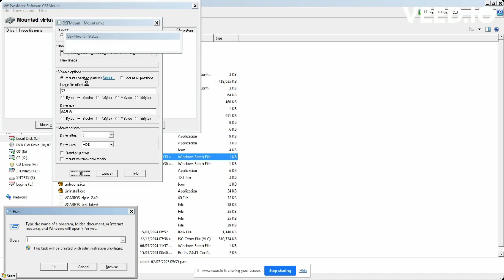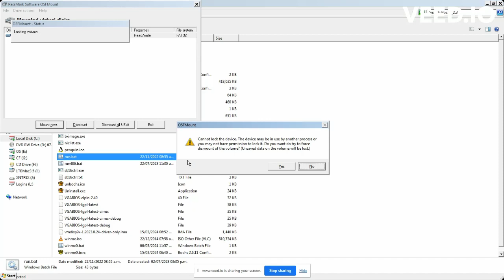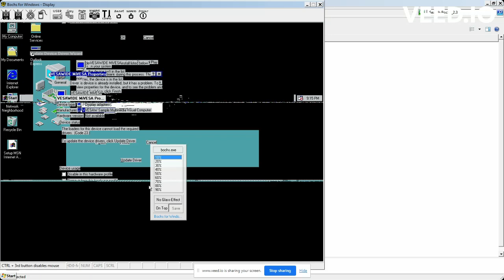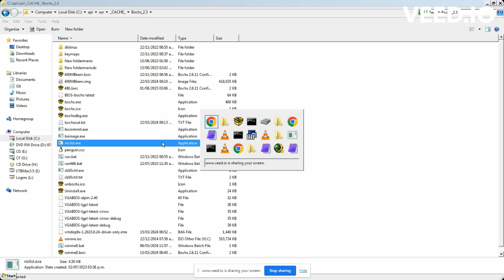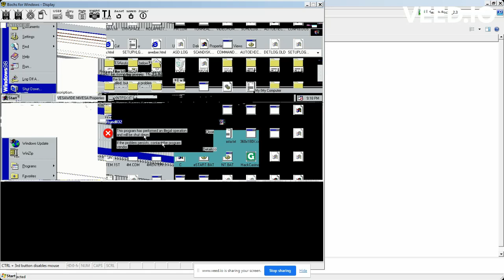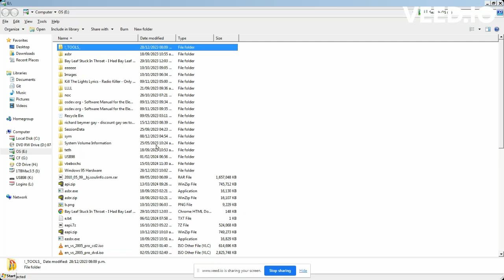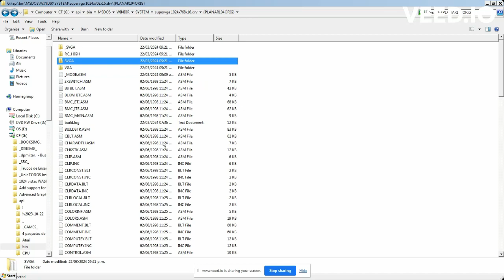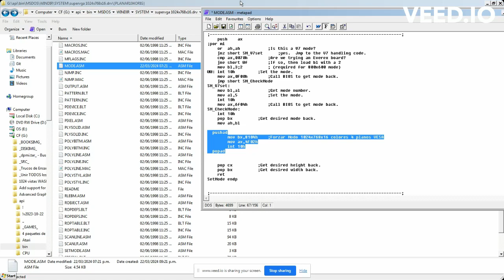Driver de Video VESA SVGA 1024x768 para Win9x y Bochs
C:\api\bin\MSDOS\WINDIR\SYSTEM\supervga 1024x768x16.drv\{PLANAR104ORIG}

Este es un ejemplo de driver de video VESA. Funciona en Bochs y en computadoras con VESA BIOS. Todavía falta muchísimo para que funcione perfectamente bien en modo 1024x768x16 colores, pero este sería el primer driver en Internet que funcionaría fácilmente bajo Bochs con Windows 9x.

Forzamos a Windows a cargar nuestro driver reemplazando C:\WINDOWS\SYSTEM\VGA.DRV por nuestro propio driver VESA SVGA con video forzado.